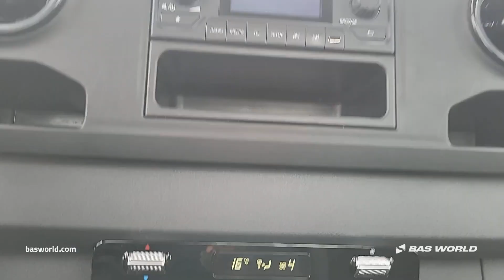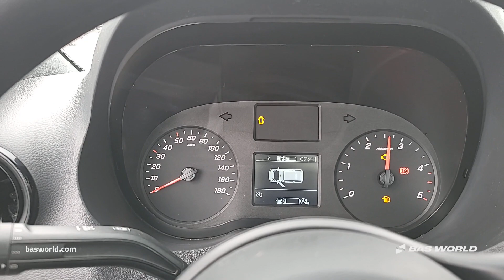Mercedes Sprinter 515 CDI - 2023 - BAS World